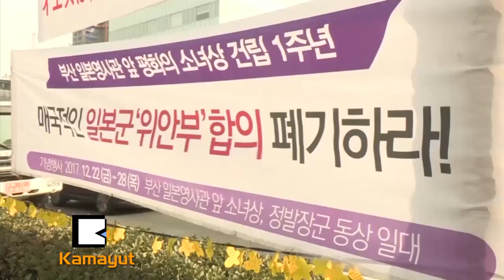လိင္ကၽြန္ကိစၥ သေဘာတူညီခ်က္ ပယ္ဖ်က္ေပးပါ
စစ္အတြင္းက ဂ်ပန္ေတြရဲ႕ လိင္ကၽြန္အျဖစ္ ခိုင္းေစတာ ခံခဲ့ရတဲ့ အမ်ိဳးသမီးအေရးကိစၥနဲ႔  ပတ္သက္ၿပီး  ေတာင္ကိုရီးယားနဲ႔ ဂ်ပန္ႏုိင္ငံၾကားက သေဘာတူညီခ်က္ကို ပယ္ဖ်က္ေပးဖို႔ ဆႏၵျပသူေတြဟာ  ဘူဆန္ၿမိဳ႕က ဂ်ပန္ေကာင္စစ္ဝန္႐ံုးေရွ႕မွာ ၾကာသပေတးေန႔က ေတာင္းဆိုလိုက္ပါတယ္။